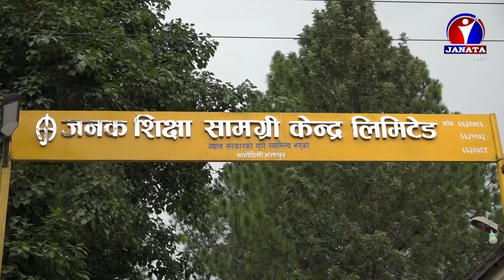जनक शिक्षा सामग्री केन्द्रको केन्द्रीय डिपो भक्तपुर सानोठिमीमै पाठ्यपुस्तकको अभाव || Pathya Pustak